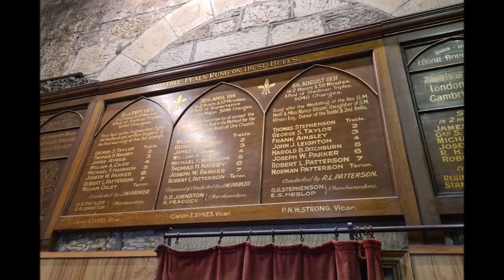Stedman Triples at St Ignatius, Sunderland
A couple of extracts from the opening twenty minutes of a peal on this fine-sounding but rather tricky eight.

The church, built in 1887-89, is a fabulous building; grand on the outside, and richly decorated on the inside. Stations of the Cross line the walls, and the omnipresent smell of incense affirm its High Church status. The ringing chamber is reached via a short spiral staircase, and a panel behind the 7th opens out to give a fine view down the church, attested in the picture at 1:23.

Five bells were cast by Taylors in 1898, and augmented to six the following year. Just seven years after installation, the tenor needed recasting, and the octave was completed with the addition of two trebles in 1913.  They sound lovely – I would go as far as to say one of the best-toned eights for their weight I have visited – but they are not at all easy, with a long draught, springy ropes and quite a lot of oddstruckness (the 5th looked particularly vicious), coupled with bells that are infrequently rung (in fact, our visit was the first ringing on these since pre-Covid times – which could not have helped the “go”). A squeaky pulley is audible here, though wasn't noticeable whilst ringing! Sadly, there appears to be no local band here whatsoever – a far cry from the early days, where a strong local band, whose members included Joseph W Parker (a well-known composer in his own right, but not to be confused with Joseph J Parker of Grandsire Triples fame!) rang numerous peals, including Stedman, Grandsire, Double Norwich and Superlative, and even one of 14-Spliced Surprise Minor. (To give an idea of the numbers; 73 of the 119 peals (to date) were rung prior to World War II, and the majority of the remaining peals here were rung during the 1980s and 1990s).  A tower with a rich history, attested by the number of peal boards adorning the walls round the ringing chamber.

Tenor 12-3-20 in G